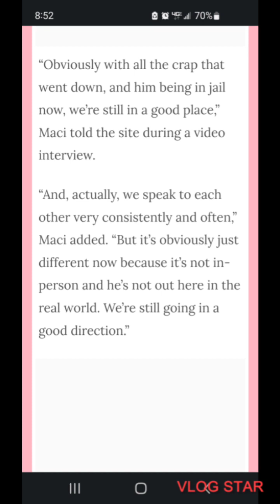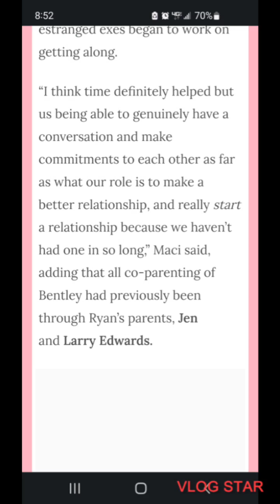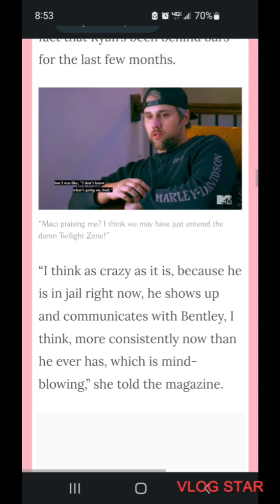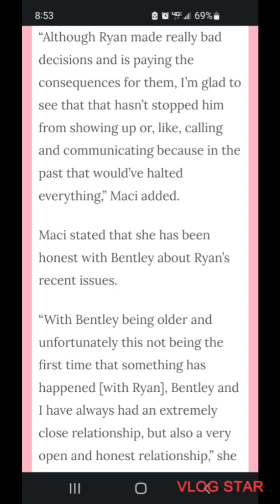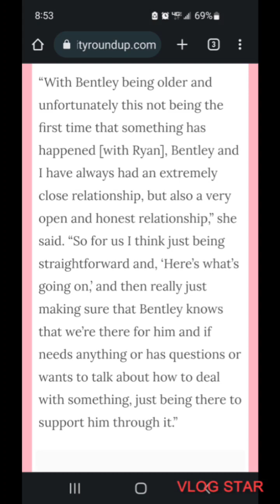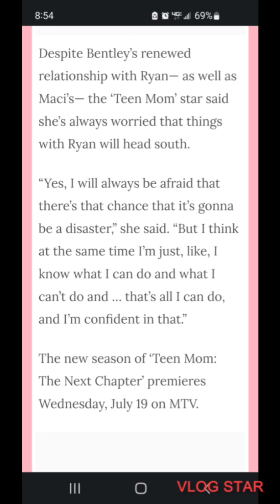Teen Mom's Ryan Edwards is going to rehab and Maci says he is coparenting better than ever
Ryan edwards from Teen Mom gets rehab instead of jail time and Maci is happy about him now communicating with his son.